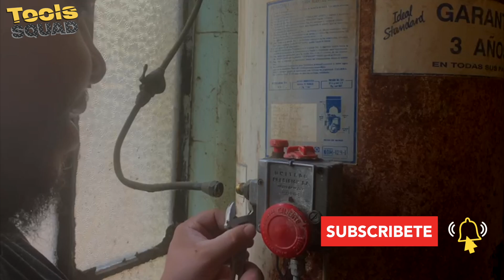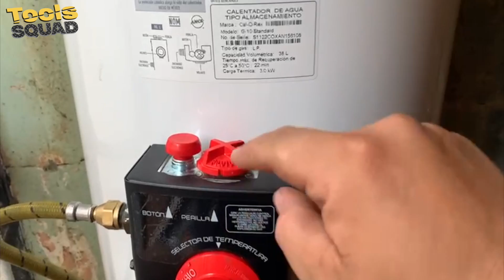COMO CAMBIAR UN BOILER paso a paso de manera sencilla Calorex! Instalar calentador